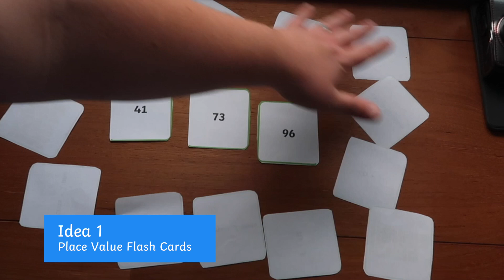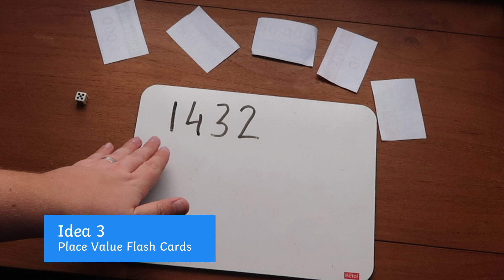3 Ways to use Place Value Flashcards KS2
Here are 3 great ways to use place value flashcards to help develop your KS2 mathematical skills in a fun way! Download a range of maths resources from Twinkl.